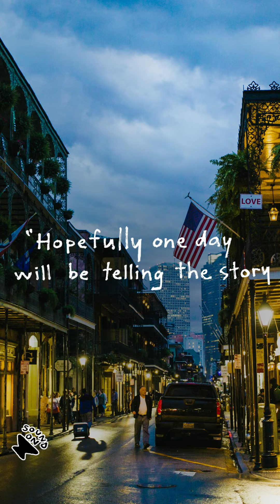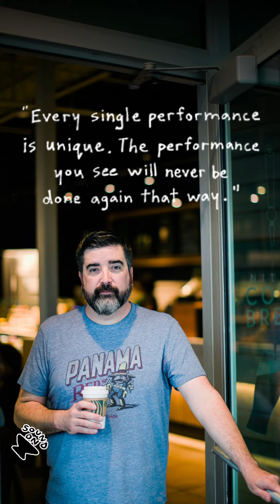Starbucks Presents: To Be Human - Rudy San Miguel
This week, To Be Human visits a store in New Orleans, Louisiana, where we met playwright Rudy San Miguel, who talked about making the decision to follow his dream of becoming a writer and imagined how a scene from his life would unfold on stage.